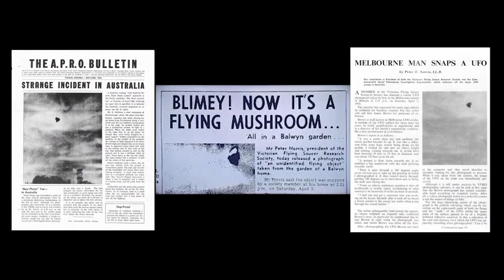Who Saw The Men In Black 2021 Official Trailer HD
Discover the truth behind Men in Black experiences and eye witness accounts since the beginning of the UFO cover-up history.

1091 Pictures